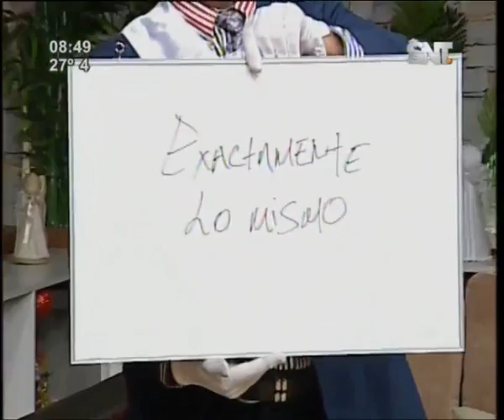Bloque de chistes de "La Mañana de Cada día"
A reír de buena gana con el mejor humor matutino